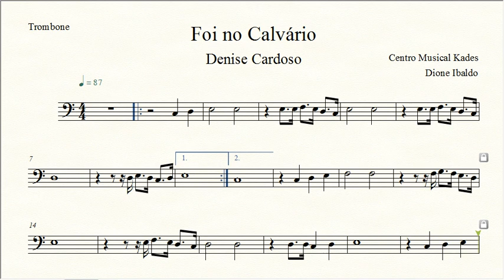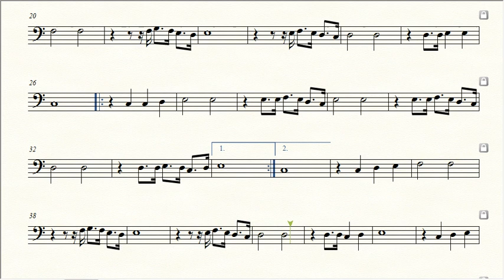Partitura FOI NO CALVÁRIO - Denise Cardoso - Trombone